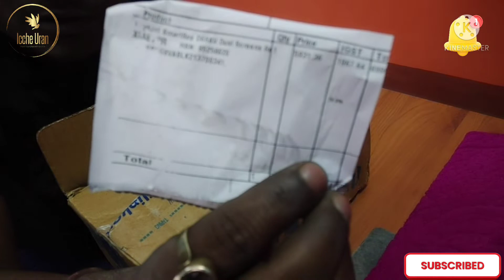Flipkart SmartBuy Action Camera Unboxing | Action Camera - Low Price Action Camera | ICCHE URAN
Flipkart SmartBuy Action Camera | Flipkart action camera
Hello guys this is my new YouTube channel so pleas support me.

flipkart smart buy action camera action camera full review
action camera in flipkart
kam dam ka action camera
go pro
action camera price
water proof action camera

About Me 👉 I am Buddhadeb Sur. I live in Kolkata. I make vlogs in Bengali.